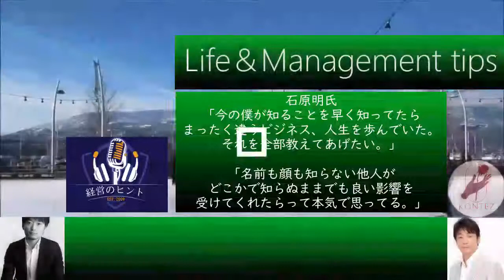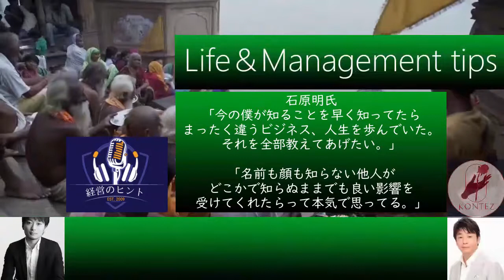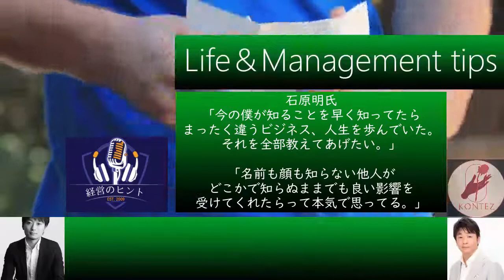051コンサルがお客に言うことを聞かせるには［石原明の経営のヒント+最強］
【石原明の経営のヒント+】(石原明、小島幹登氏)

300年後の人が聴いてもためになるというコンセプトもあり普遍的な内容なので、今から聴き始めても遅くありません。

51 "Thinking when consulting proposals are not accepted"
What do you do if you can't do what you advised in consulting?
That's pretty "normal". I don't feel stressed about it. You can see the challenges through what you can't do, and you just have to deal with them.
【作成者】
全般：本城